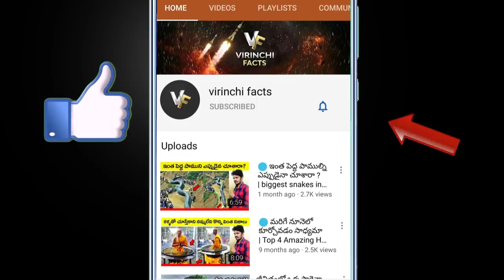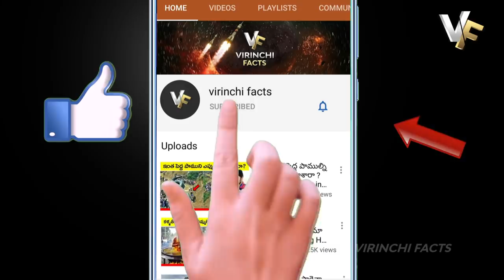🔵 beautiful pet snakes | top 10 interesting facts in telugu | virinchi facts telugu